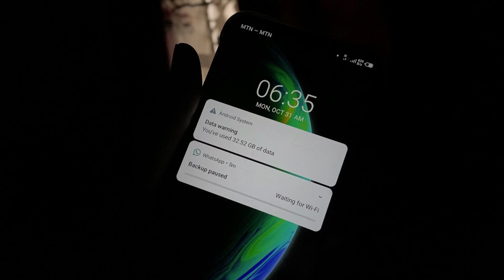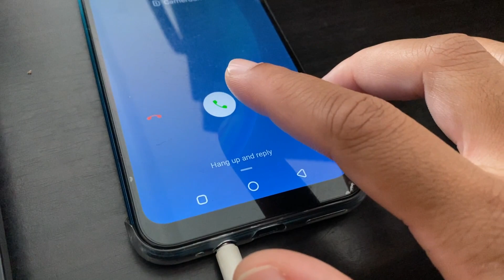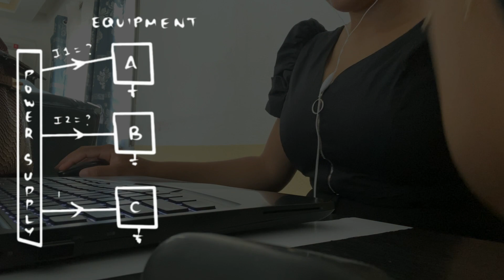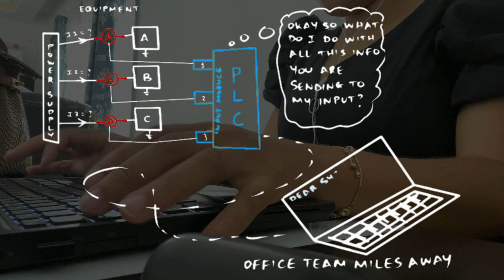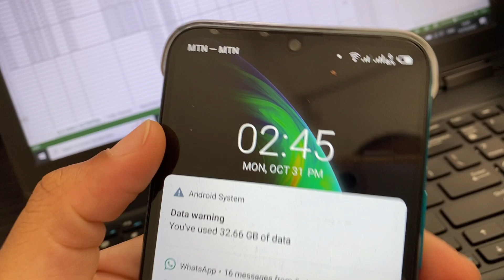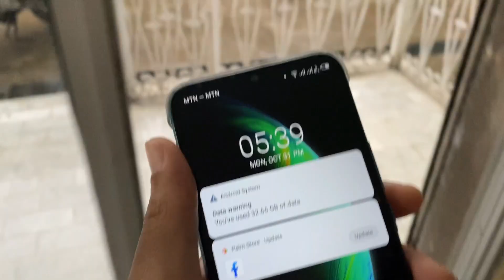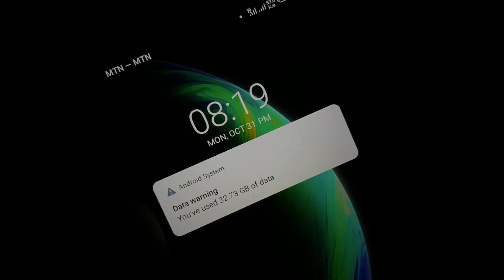A Day in the Life of an Electrical Engineer - Office Edition *in Africa*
Today's video takes you though a day in my life as an electrical engineer working in telemetry in Douala, Cameroon. I go into what telemetry is and what I do on a daily basis as an engineer.

Here is a work day in my life as an electrical engineer in the office. 🥂

xx Mutombo.

M O R E :
• Location: Douala, Cameroon
• Camera: iPhone 11
• Editing software: Filmora11 (Wondershare)

M E N T I O N E D:
electricalengineering engineeringlife dayinthelife what is telemetry? telecoms in africa, telecommunications engineering, working in engineering, what do engineers do? what electrical engineers do, 9 to 5 job, corporate jobs in africa, work in africa